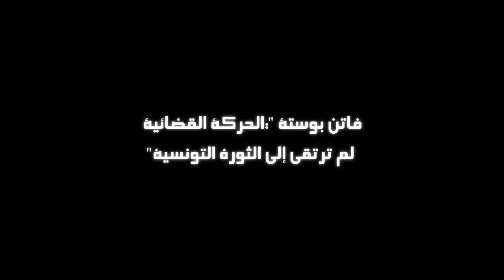فاتن بوستة الحركة القضائية لم ترتقي إلى الثورة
بعد أن أصر نواب النهضة في المجلس التأسيسي على حذف كلمة "مستقلة" للهيئة الوقتية للقضاء و افشال المشروع القضائي، إستحوذ وزير العدل نوردين البحيري على السلطة القضائية و ذلك بإحياء المجلس الأعلى للقضاء المنحل و يترأسه مكان الرئيس المخلوع بن علي.
تعتبر هذه الخطوة ضربة قوية لمبدأ التفريق بين السلط و تركيع السلطة القضائية للسلطة التنفيذية .

في هذا الحوار الذي اجريناه مع جمعية القضاة التونسيين، كان لنا لقاء مع القاضية
فاتن بوستة